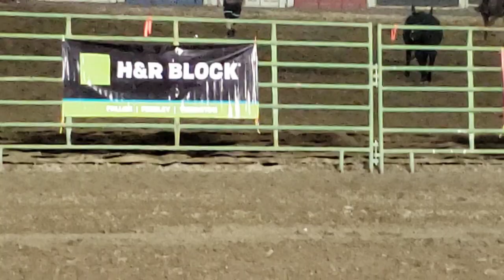Female Cow Ride ( Tvt FiL-Am vlog)